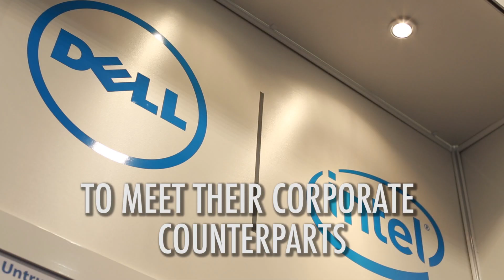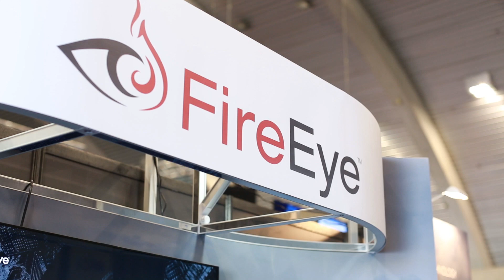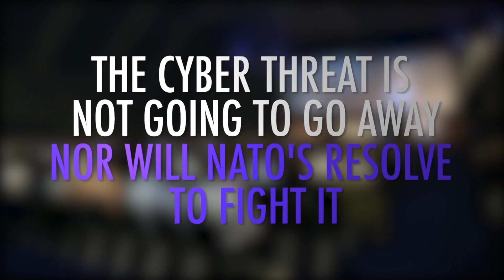NATO Cyber Security Symposium - NIAS 2016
NATO cyber experts have gotten together with their industry counterparts to build their cyber defence capacity.

The meeting took place at an event in Mons, organised by the NATO Communications and Information Agency. NCIA runs NIAS every year.